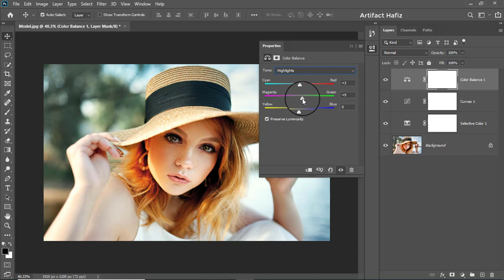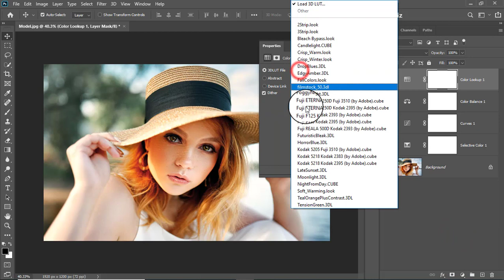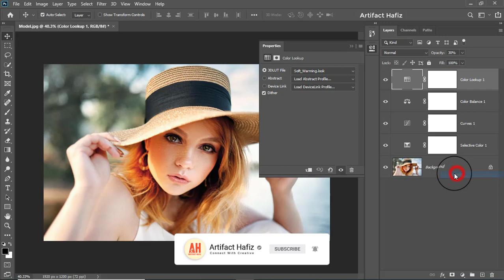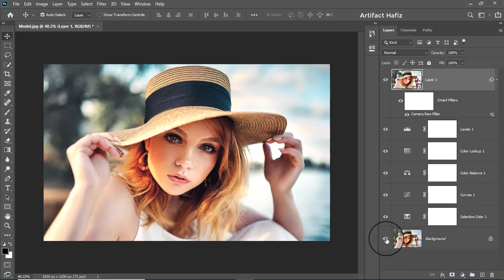Brownize Outdoor Portrait: Photoshop Tutorial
Hello Viewers,
Here I will show How to Brownize Outdoor Portrait: Photoshop Tutorial.

Skype: rakibhafiz
Follow me on